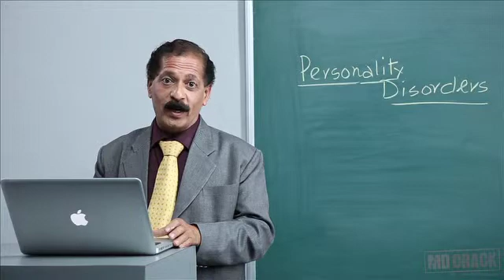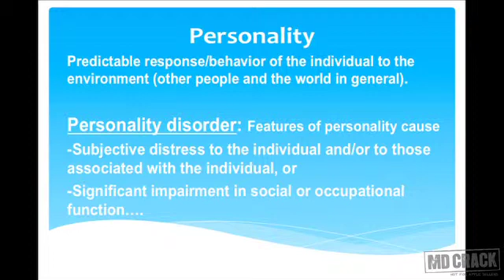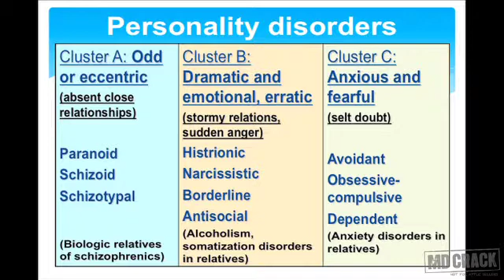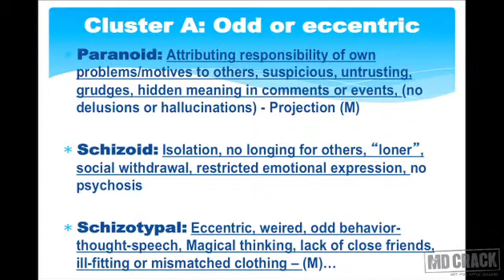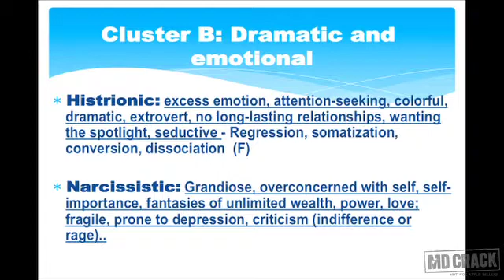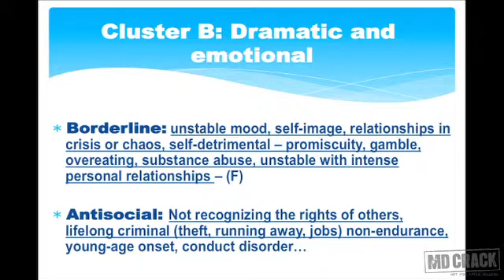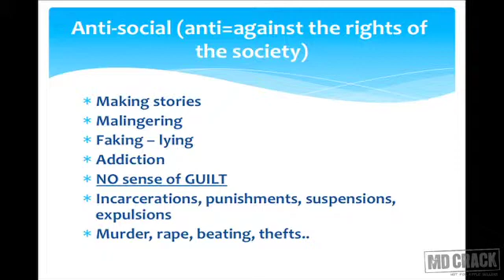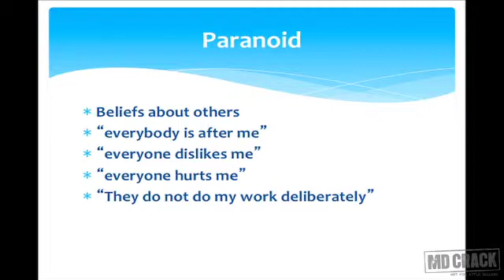PSYCHIATRY - PERSONALITY DISORDERS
In this video of PERSONALITY DISORDERS in PSYCHIATRY following points are discussed:
Cluster A - Odd or eccentric
Paranoid
Schizoid
Schizotypal

Cluster B - Dramatic, Emotional, Erratic
Histrionic
Narcissistic
Borderline
Antisocial

Cluster C- Anxious , Fearful
Avoidant
Obsessive Compulsive
Dependant

Hope you like the video and hope it helps in your studies!